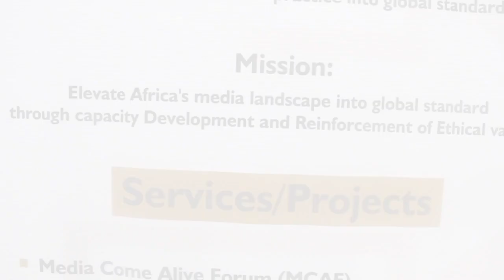Africa Media Come Alive Forum/Conference Highlight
Media Conference